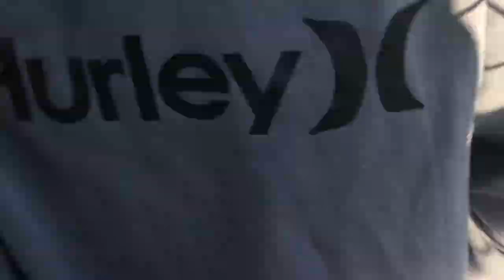Why did we do this